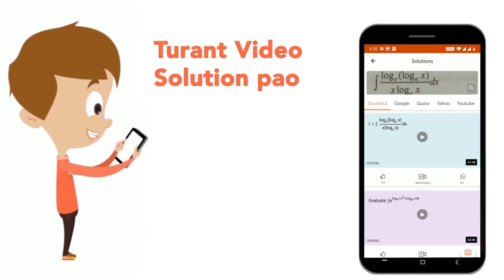A और B एक कार्य को 10 दिनों में करते हैं,B और C इसे 15 दिनों में करते हैं, जबकिC और A इसे 20 दिन...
A और B एक कार्य को 10 दिनों में करते हैं,B और C इसे 15 दिनों में करते हैं, जबकिC और A इसे 20 दिनों में करते हैं। सभी A, B और C मिलकर कार्य करके, कुल कार्य को कितने दिनों में पूरा कर सकते है ?
Class: 14
Subject: MATHS
Chapter: समय और कार्य
Board:GOVT

👉 Have Any Query? Ask Us.